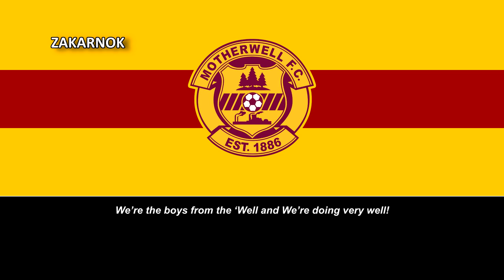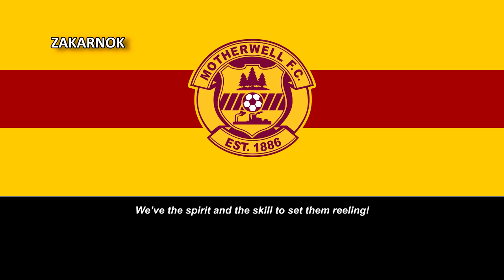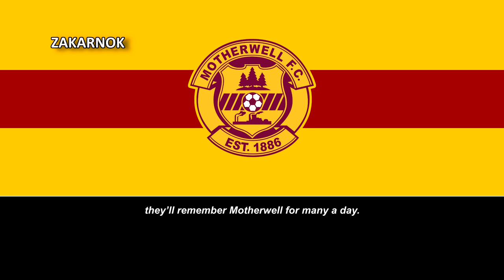Himno del Motherwell FC (Anthem of Motherwell FC)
Página oficial del club:
El Motherwell Football Club es un club de fútbol de Escocia, con sede en Motherwell, que juega en la Scottish Premiership, primera categoría del fútbol escocés. Fue fundado en 1886 y disputa sus partidos como local en el Fir Park.